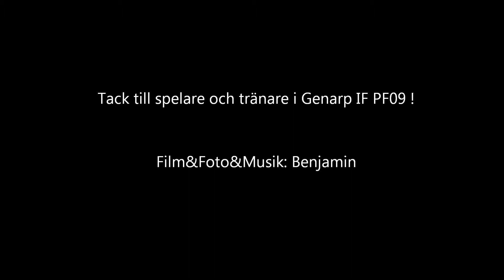Genarps IF vit - Uppåkra IF. P09 Sanktan sv GUL Vår 2012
Genarps IF vit - Uppåkra IF. P09 Sanktan sv GUL Vår 2012. Ekevallen Genarp